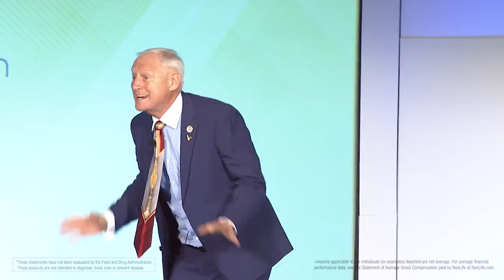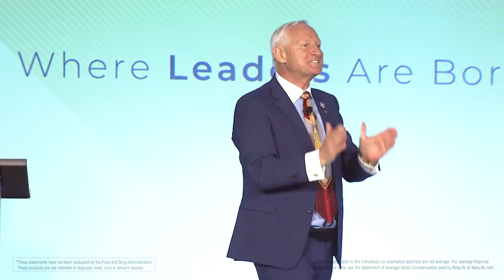Keys to Success: 7 Key Skills for Growing Your Business | Louis Smith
Louis Smith, 2 Diamond Director